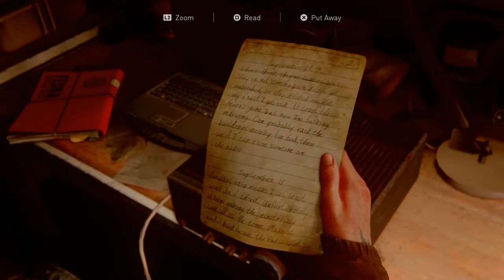How to find door key in theater, the last of Us 2